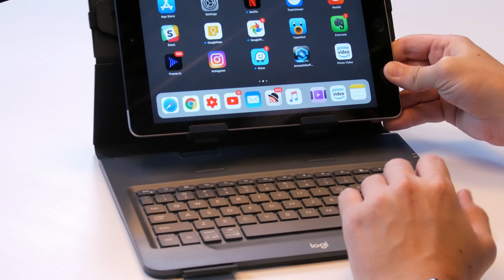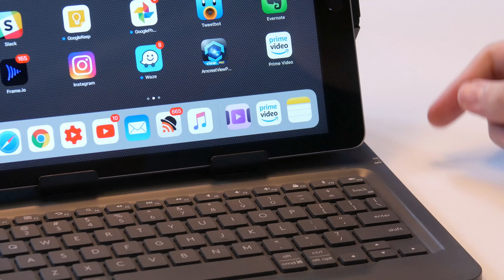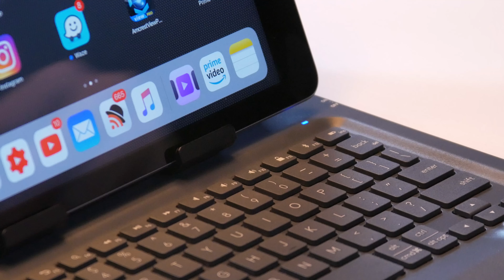TECLADO UNIVERSAL PARA TABLETS!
Hoje é dia de mais unboxing! O Teclado Universal Folio da Logitech é um produto compatível com tablets de tamanhos variados e diferentes marcas, além de ter uma bateria semi eterna.